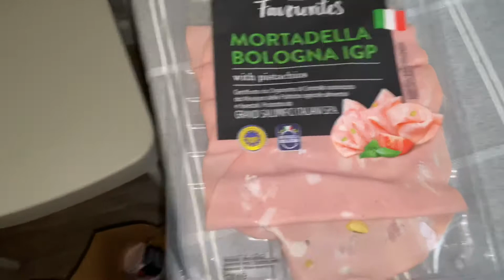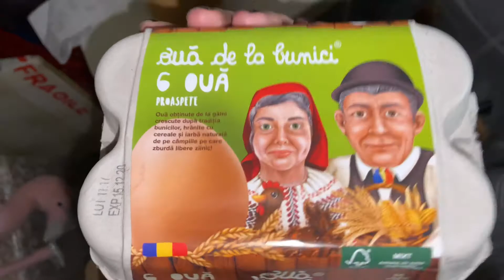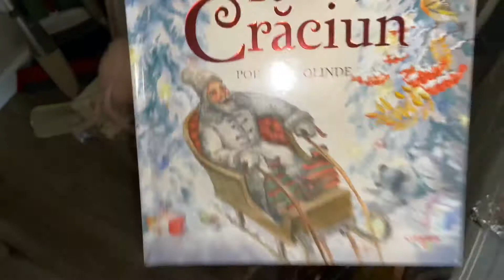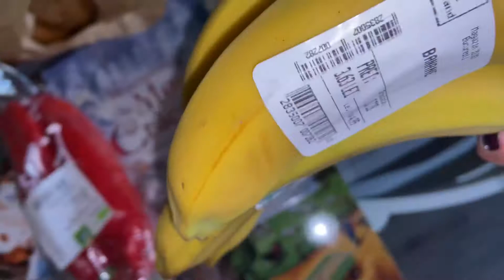Cumpărături alimentare Kaufland (195 de lei )